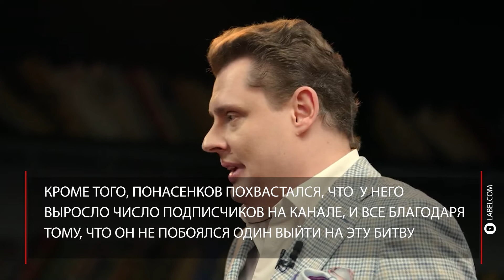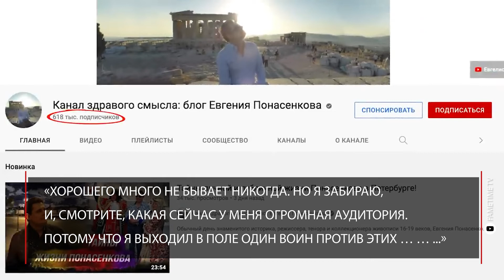Евгений Понасенков назвал зрителей «Что было дальше?» приматами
Евгений Понасенков, он же Маэстро, наконец-то объяснил зачем ходил на «Что было дальше». Как оказалось он просто хотел отщипнуть у ребят часть миллионной аудитории.

Понасенков остался верен своему мнению — интеллектуальный уровень звезд «ЧБД» оставляет желать лучшего. «Маэстро» жестко прошелся по создателям и всем причастным к проекту, выказывая свое превосходство.